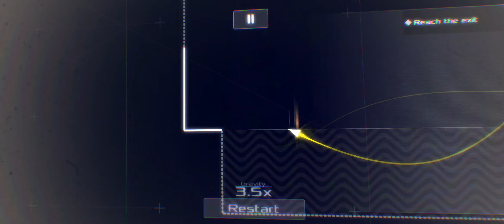Data Wing Gameplay LEVEL Whitewater - Walkthrough 🔥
Hope this helped to you!